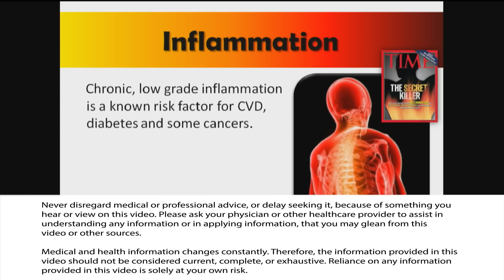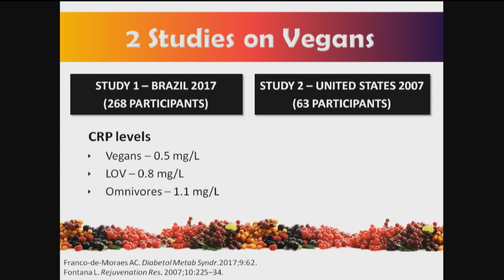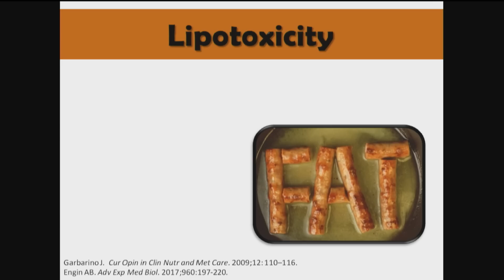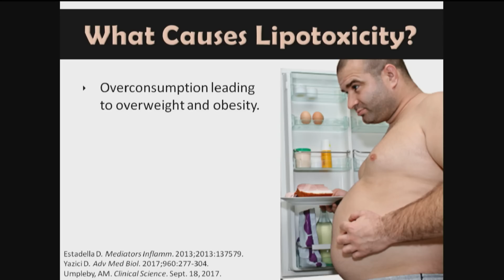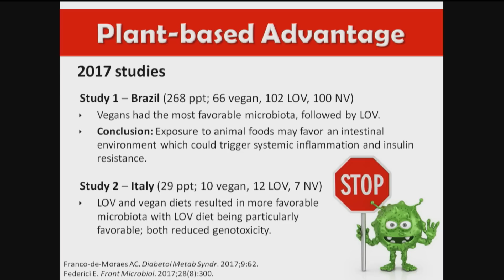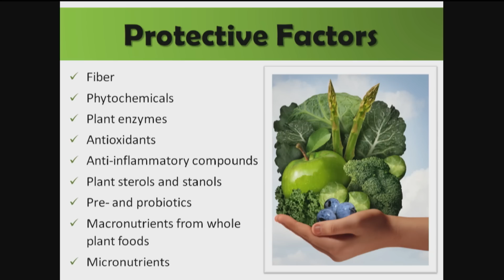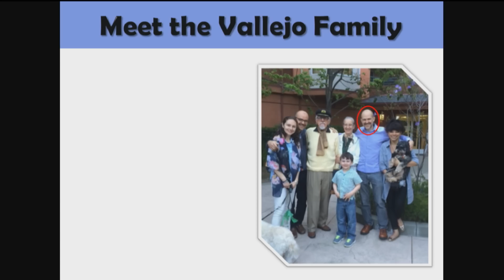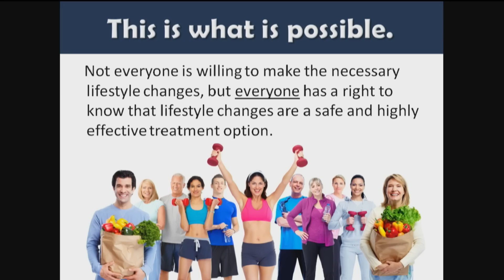Why Do People Eating Whole Food Plant Based Diets Do So Much Better by Brenda Davis, R.D.